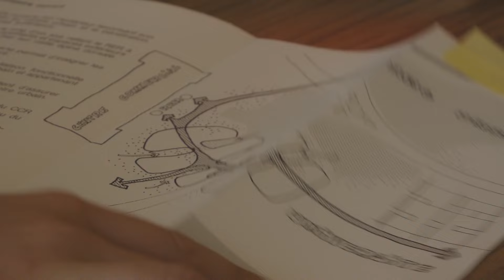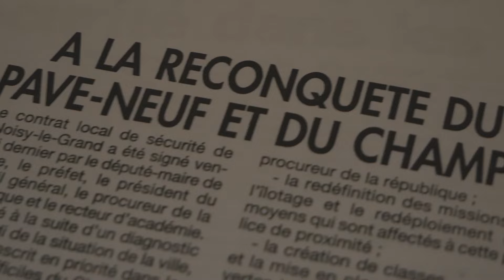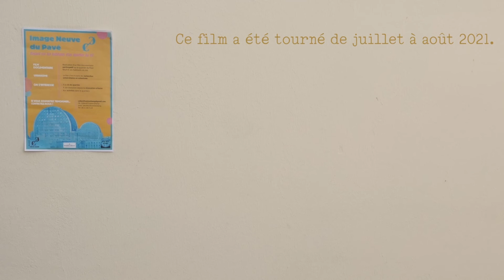Sous le Pavé la Plage (film documentaire)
Entre animation et galère, pluie et soleil, acteurs de la ville et acteurs associatifs, ce film porte un regard sur les espaces publics du quartier du Pavé Neuf à Noisy-le-Grand. Montrer l’été dans ce quartier est cependant un prétexte pour parler de problématiques sociales, politiques et économiques plus structurelles ; l’attachement des habitants à leur quartier, leur ancrage dans l’espace public. Derrière une image négative, les usagers du quartier s’opposent, se croisent et se rassemblent au fil de l’été.

Film réalisé par Anaïs BEJI et Félix CARDOSO
Collectif Contre-Champ